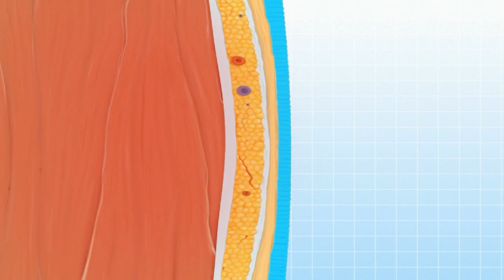Kinesiology Taping Fundamentals DVD Trailer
A preview of the 2011 Kinesiology Taping instructional DVD content.